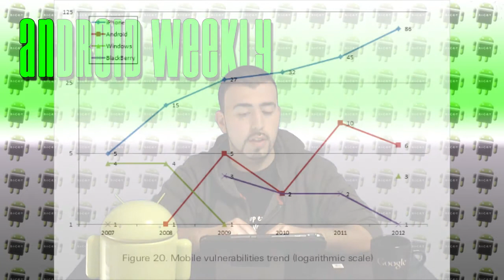Android Weekly - Episode #21 (03/27/13)